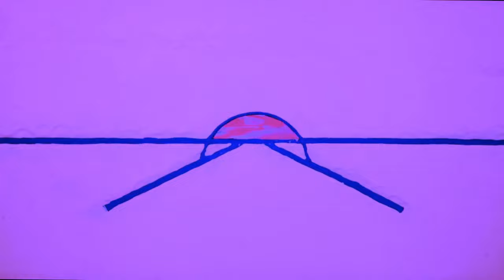John Sloman - Blind (Remastered) [OFFICIAL VIDEO]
Blind (Remastered) · John Sloman

Produced by John Sloman and Robert Corich

Single from the Missing Link Album

Filmed & Directed by Callum Fernandes - Clarke in association with Cally & Co. Productions for Red Steel Music